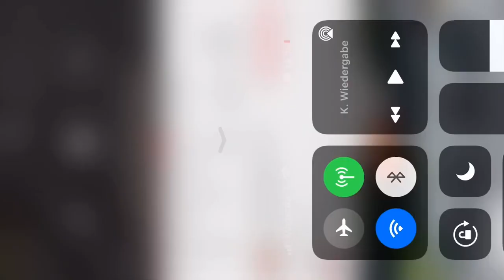Austrian MP collapses in front of parliament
Watch as Eva-Maria Holzleitner faints and then comes to in front of parliament members in Vienna.

The 28-year-old is reportedly in good health, unlike Austria's political scene following Chancellor Sebastian Kurz's resignation over corruption allegations.